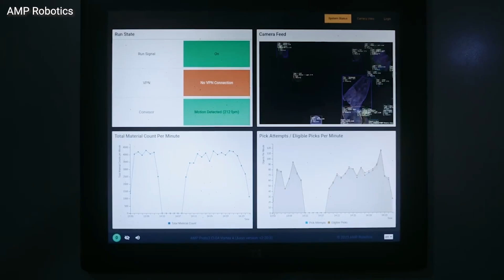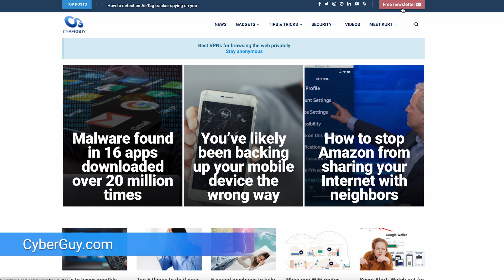Stop sorting your garbage with this new technology | Kurt the CyberGuy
AI-powered robots are transforming recycling by sorting waste faster and more accurately, making trash valuable again.

Cyberguy.com/newsletter-2

CyberGuy.com/Contact

CyberGuy.com/Delete